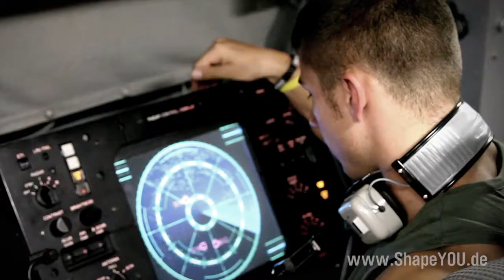Daniel Gildner MUSCLE COMMANDER - Tag 15: Schulter, Nacken, Brust Training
Nun in Woche 3 variieren wir unser Training etwas und starten eine 4-wöchige Maximalkraft-Phase in der die Trainingsintensität steigt. Das heißt konkret: Die Gewichte werden schwerer, so dass man in einem Bereich von etwa 5-8 Wiederholungen trainiert. Bei dieser erhöhten Intensität könnt Ihr die Pausen zwischen den einzelnen Sätzen dann auch etwas länger wählen: 120-180 Sekunden Pause ist dafür ein guter Richtwert.

Viele werden sich nun fragen warum wir die Trainingsintensität variieren - Die Antwort ist: um den Muskeln wieder neue Reize zu geben und dadurch im Endeffekt besseres Muskelwachstum zu erreichen. Nach Abschluss dieser Maximalkraft-Phase wird auch wieder variiert, dann werden die Gewichte wieder niedriger und Wiederholungszahlen höher.

Tag 15 Schulter, Nacken, Brust Training

ÜBUNG 1: KH Schulterdrücken
1-3 Aufwärmsätze 15 Wdh. pro Satz, 3 Arbeitssätze 5-8 Wdh. pro Satz

ÜBUNG 2: Abgestütztes Seitheben
3 Arbeitssätze 5-8 Wdh. pro Satz

ÜBUNG 3: Nackenziehen mit SZ Stange
3 Arbeitssätze 5-8 Wdh. pro Satz

ÜBUNG 4: Vorgebeugtes Seitheben
3 Arbeitssätze 5-8 Wdh. pro Satz

ÜBUNG 5: Cable Cross Over
1-3 Aufwärmsätze 15 Wdh. pro Satz, 3 Arbeitssätze 5-8 Wdh. pro Satz

ÜBUNG 6: KH Bankdrücken
3 Arbeitssätze 5-8 Wdh. pro Satz

ÜBUNG 7: KH Fliegende
3 Arbeitssätze 5-8 Wdh. pro Satz

ÜBUNG 8: LH Bankdrücken
1-3 Aufwärmsätze 15 Wdh. pro Satz, 3 Arbeitssätze 5-8 Wdh. pro Satz

MÖGLICHE VARIATIONSÜBUNGEN

FÜR ÜBUNG 2: Sitzendes Seitheben
3 Arbeitssätze 5-8 Wdh. pro Satz

FÜR ÜBUNG 3: LH Nackenheben
3 Arbeitssätze 5-8 Wdh. pro Satz

FÜR ÜBUNG 8: LH Schrägbankdrücken
1-3 Aufwärmsätze 15 Wdh. pro Satz, 3 Arbeitssätze 5-8 Wdh. pro Satz